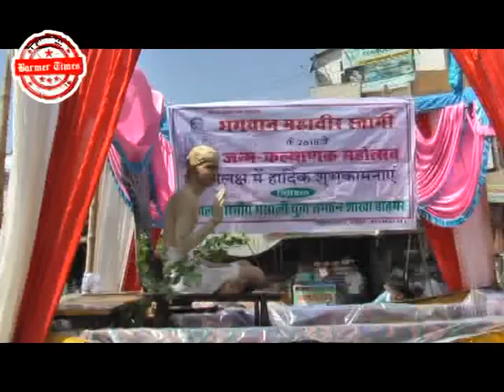Barmer Times - Mahaveer Jayanti Shoubhayatra